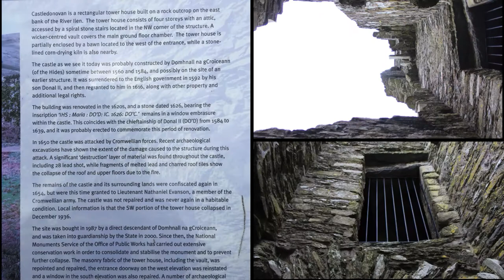Castle Donovan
Castle Donovan in County Cork, Ireland
Castle of the Family - What an amazing experience!